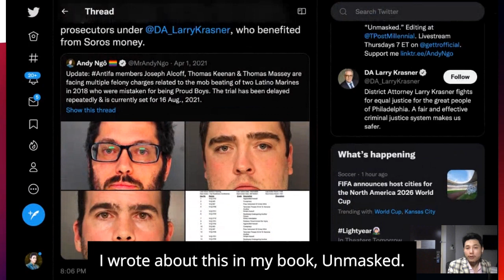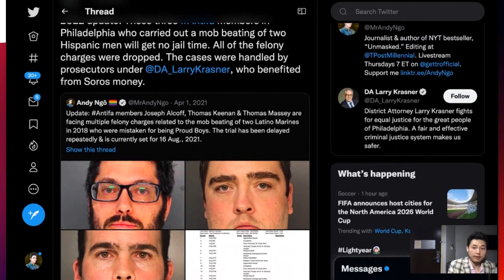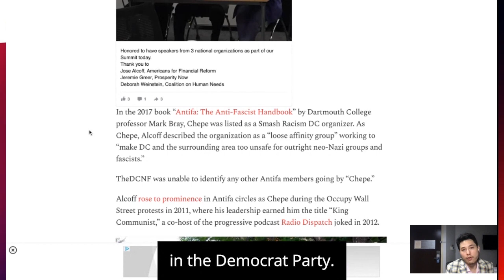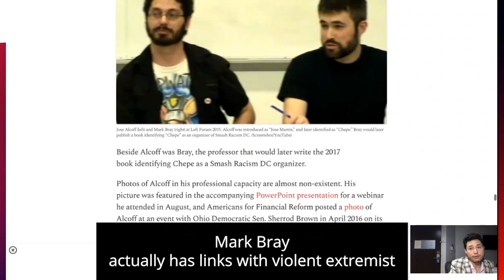Philadelphia Antifa Members Who Jumped Marines Get No Prison Time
From my livestream, "Weekly Notice": Three violent Antifa members from Philadelphia (Joseph Alcoff, Thomas Keenan and Thomas Massey) who carried out a beating of Latino men mistaken for being Proud Boys received no jail time for their convictions. Antifa frequently assault people of color while claiming to protect people of color.